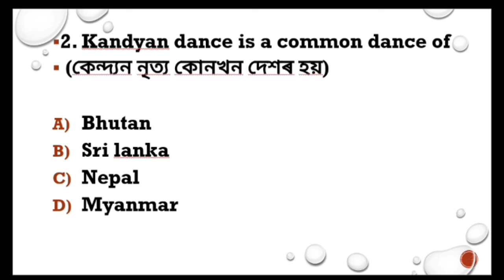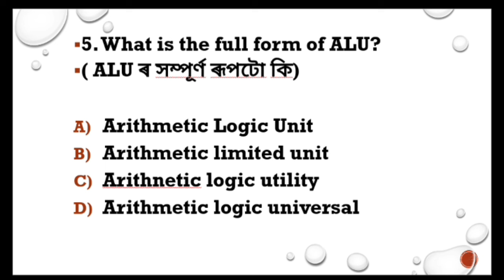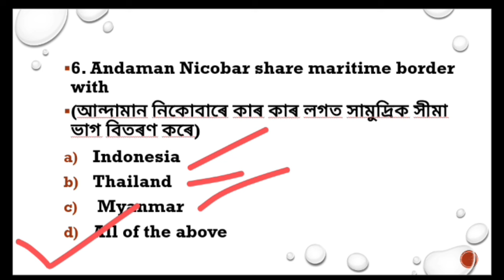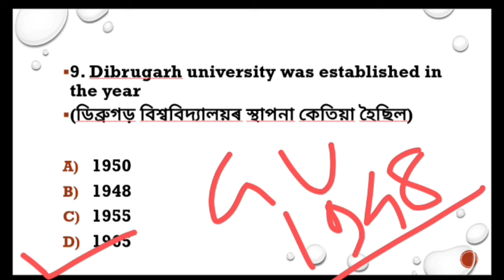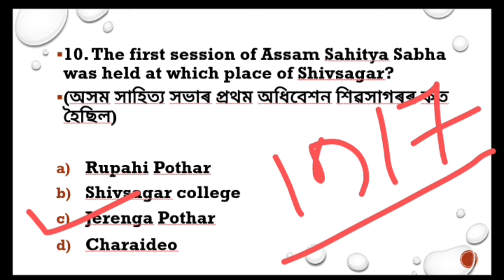5 Min GK Challenge/ADRE/Grade iii/Grade iv/Part - 15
How to prepare for ADRE Exam?
Next 60 Days study plan for you